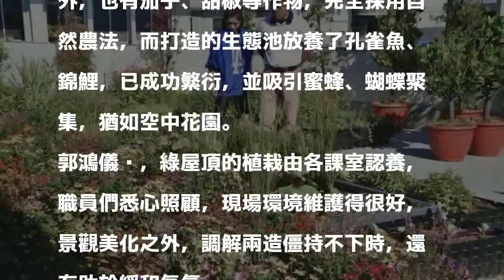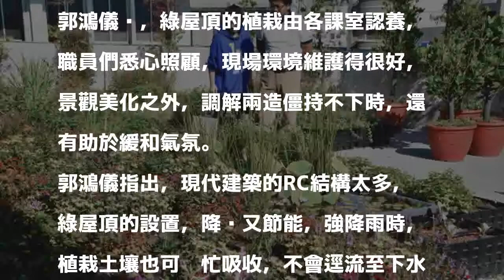降溫又節能 台南仁德公所打造綠屋頂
〔記者吳俊鋒／台南報導〕為減緩都市熱島效應，台南的仁德區公所爭取經費，以花草植栽打造綠屋頂，並規劃生態池，節能又降溫，還種了蔬果，猶如職員的開心農場，也成功「招蜂引蝶」，達到景觀美化的效果。